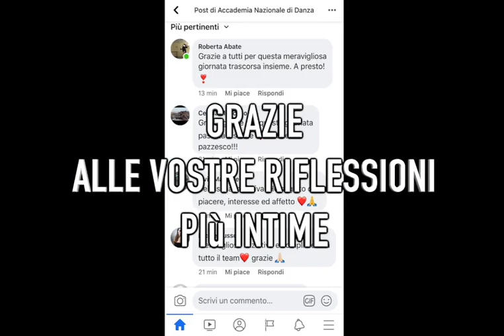GID2020 Accademia Nazionale Danza: i numeri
Il live streaming sulla pagina FaceBook dell’Accademia Nazionale di Danza, dal titolo "DANZA e DISTANZA
azioni e riflessioni sulla danza e nuove drammaturgie in tempo di pandemia
", ha riscosso risultati eccellenti
. Si è trattato di una Maratona virtuale dalle 00:00 alle 24:00 – 24 ore no stop di contenuti per celebrare la Danza durante la pandemia